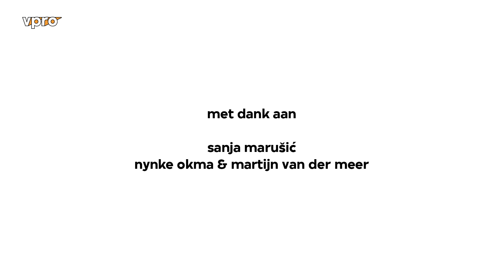Layla Leila Aflevering 1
Layla (23) is een succesvolle jonge fotografe met een eigen kantoor, Leila (28) woont in een studentenhuis en studeert, iets met toerisme. Misschien was het voorbestemd dat ze samen de nacht door zouden brengen, ze hebben immers dezelfde naam. Wellicht was het gewoon omdat ze allebei op het feestje van Kate waren. De webserie begint op de ochtend na dit feest en gaat over de periode tussen de one night stand en de mogelijke relatie. Blijft het bij een dronken avontuur of gaan ze elkaar beter leren kennen?

Een webserie over twee meisjes met bijna dezelfde naam die naast elkaar wakker worden. Is dit ware liefde of een eenmalig avontuur?

Layla Leila werd geschreven door Daan Windhorst en geregisseerd door Ivo van Aart. De rol van Layla wordt gespeeld door Scarlet Tummers en die van Leila door Sofieke de Kater. De prachtige portretten die in het appartement van Layla hangen zijn gemaakt door Sanja Marusic.